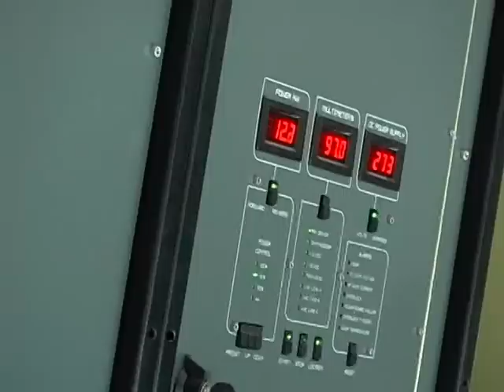25NOV10 SUPERNOTICIAS INUNDACIONES DOLORES PALMIRA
25NOV10 SUPERNOTICIAS INUNDACIONES DOLORES PALMIRA